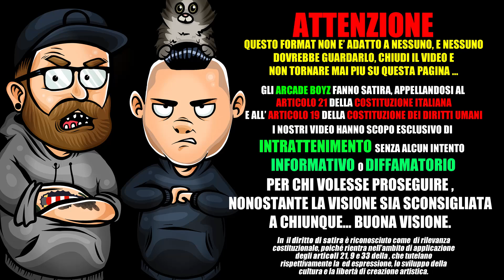Nuela il NUOVO MOSTRO di X-FACTOR * POLEMICA * Arcade Boyz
gli Arcade Boyz parlano del nuovo caso di Xfactor , le canzoni palesemente TRASH di Nuela e il sistema MERITOCRATICO INESISTENTE di uno dei REALITY piu SEGUITI della televisione ITALIANA !

⚰️ "TI VOGLIO AL MIO FUNERALE" ⚰️, il nuovo singolo di Nuela | Bootcamp 2

Emanuele Crisanti, in arte Nuela, è sicuramente tra i concorrenti più chiacchierati delle Audizioni di X Factor 2019. Dopo aver rotto l'internet con il tormentone "Carote," sul palco del Bootcamp porta il suo secondo inedito “Ti voglio al mio funerale." Mara Maionchi lo reputa forte e originale, Malika Ayane lo fa sedere.

IL TESTO DI "TI VOGLIO AL MIO FUNERALE":

Se muoio, ti voglio
al mio funerale, al mio funerale
al mio funerale
Sarà di giovedì, non di venerdì
perché sei ancora lì? Stai a far pipì?
Io non voglio i fiori, io voglio gli onori
Fate tutti i santi ma voi siete peccatori
Chiamate i buttafuori se ci sono traditori,
lontano, fate spazio, ché ci sono i riflettori!
al mio funerale, anche se è Natale
Destra, sinistra, adesso attraversi
Verde, giallo, è rosso, ti fermi?!
Sento freddo alle mani,
non disturbate luridi umani!
Chiamate i buttafuori, traditori fuori!
aspetta non guardare, ché se mi vedi, muori!
al mio funerale
Ti voglio